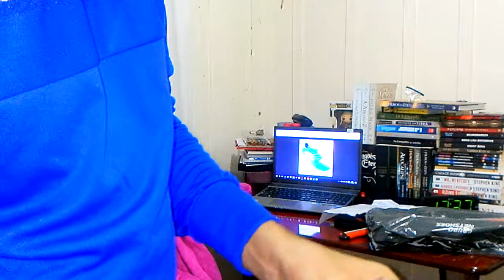#04 Desembalamento/Unboxing e Review da Umbro Speciali Premier TF | Vlog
Defeito fabricação: 7/10
Preço: 7/10
Conforto: 8/10
Toque bola sensibilidade: 7/10
Aderencia, controle: 7/10
Numeração: 9/10 , 41/41
Forma padrão: 10/10
Durabilidade: 9/10
Aparencia: 9/10
Peso: 8/10

Nome:  Chuteira Society Umbro Speciali Premier TF(Terrain Floor)
Estilo: Clássica
Material: Couro Natural
Linha: Speciali
Personalização: Permite Personalização
Tipo: Society
Trava: Trava Fixa
Cabedal: Material Couro Natural
Solado: Borracha
Garantia do Fabricante: Contra Defeito de Fabricação
Origem:  Nacional

PODER CONTER "XINGAMENTOS"
Videos quarta e sábado  às 12hrs
► PicPay @guduoficial
.­. PARCERIAS. ­. ­.